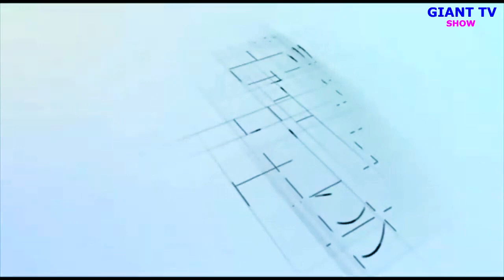Relax story// Operation yo kurya ibigori🤣🤣Manase na Florien bari bicanye 🤣🤣ibigori birarikoze